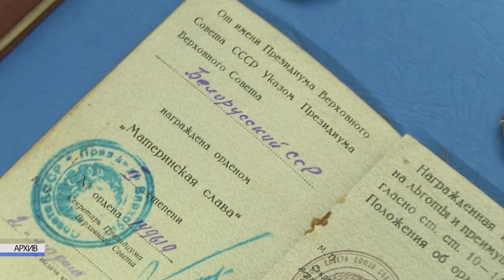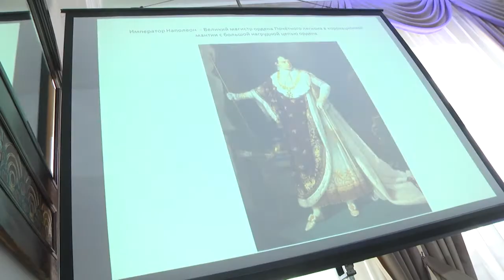2021-05-07 г. Брест. Награда в истории, история в награде. Новости на Буг-ТВ.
Проект «Награда в истории, история в награде»: орден Почетного легиона.
Брест - город, в котором регулярно  проходят    интересные события и мероприятия  развлекательного, научного и культурно - исторического характера. В этот раз пригласил  гостей в свой дом Брестский областной краеведческий музей.  В рамках нового проекта «Награда в истории, история в награде», стартовавшего 4 марта, музей продолжает знакомить брестчан с государственными наградами, соответствующими предметному имени орден. Какую именно историко-культурную ценность представил музей в этот раз и чему она посвящена, -  отправилась узнать наша съёмочная группа.